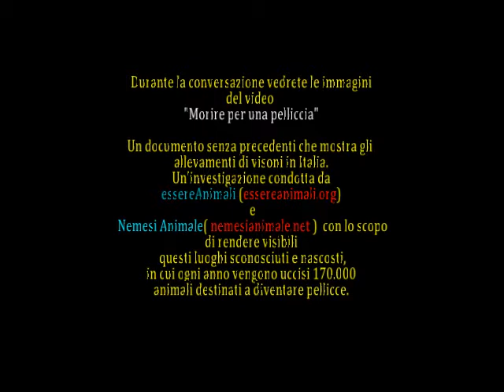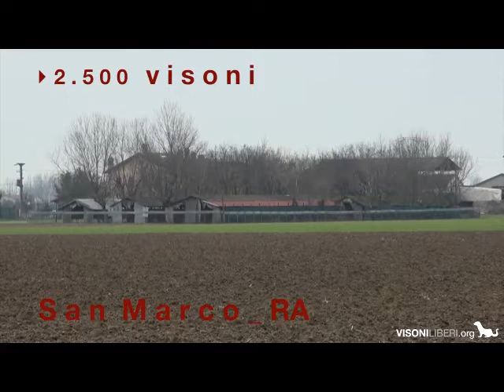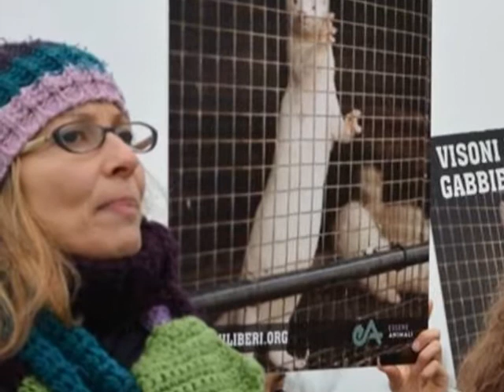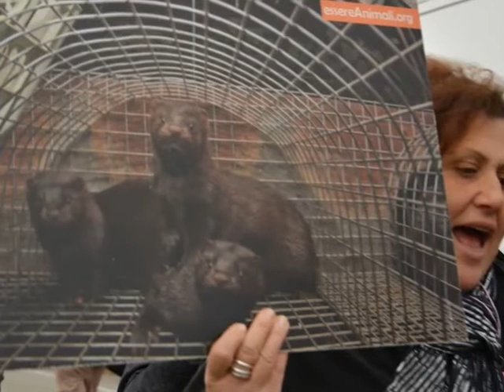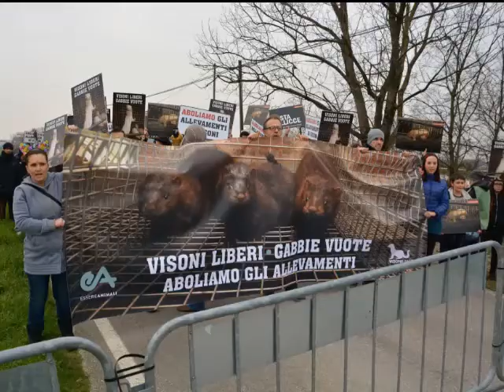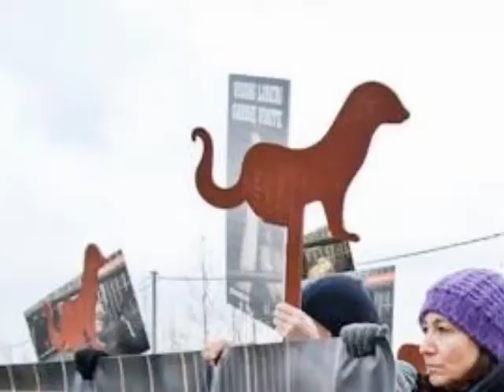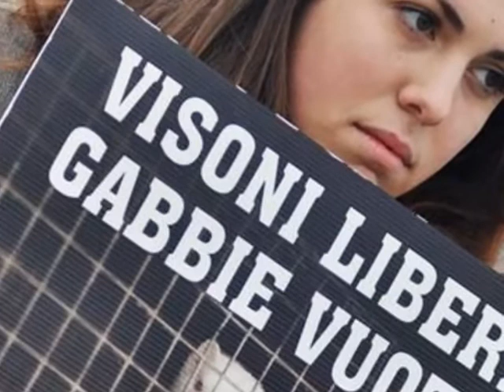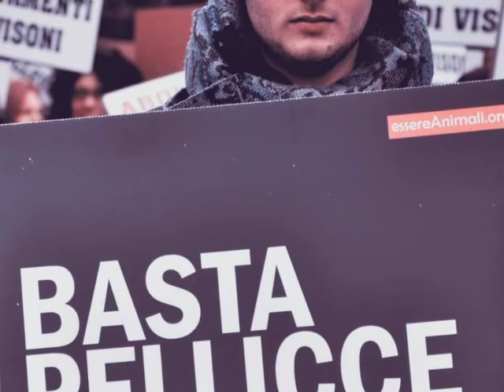Antispecismo in azione. Converszione con Claudio Pomo di EssereAnimali, Associazione antispecista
- Spazio Life 28 febbraio 2014.

Conversazione con Claudio Pomo di EssereAnimali ), Associazione antispecista -- Attivismo in difesa di tutti gli animali.
A cura di Giovanna Devetag, Segretario di Parte in Causa - Associazione Radicale Antispecista.

Durante la conversazione vedrete le immagini del video "morire per una pelliccia", un documento senza precedenti che mostra gli allevamenti di visoni in Italia.
Un investigazione condotta da EssereAnimali e Nemesi Animale ) con lo scopo di rendere visibili questi luoghi sconosciuti e nascosti, in cui ogni anni vengono uccisi 170.000 animali destinati a diventare pellicce.